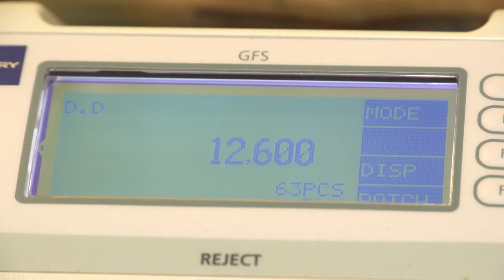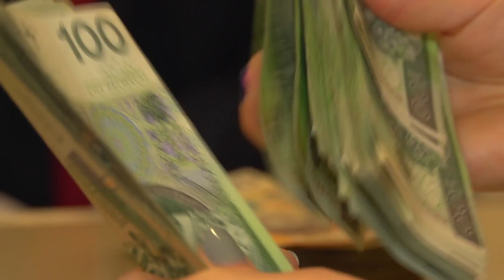Zmiany w prawie: Czy to koniec lichwy?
Wypowiedź: Tymon Zastrzeżyński, ekspert pozyczkaportal.pl.

O ustawie antylichwiarskiej jest głośno już od dłuższego czasu. Głównym zadaniem wchodzących w życie 11 marca  regulacji prawnych w tym zakresie jest ochrona konsumentów przed nieuczciwymi praktykami firm pożyczkowych oraz większa kontrola nad rynkiem finansowym.